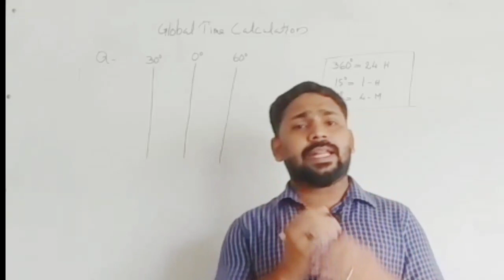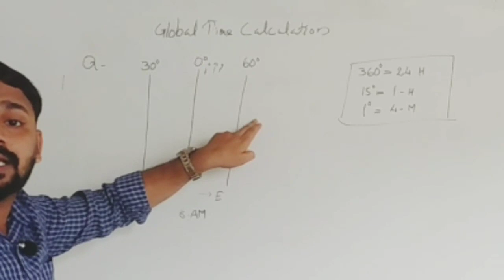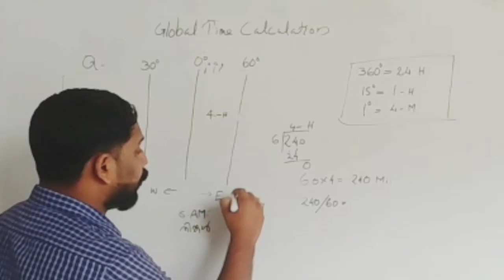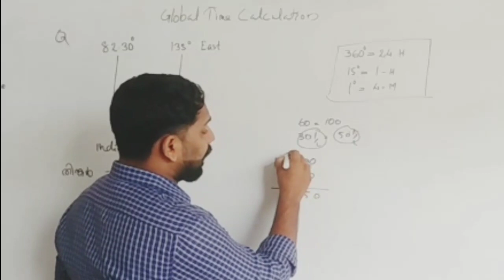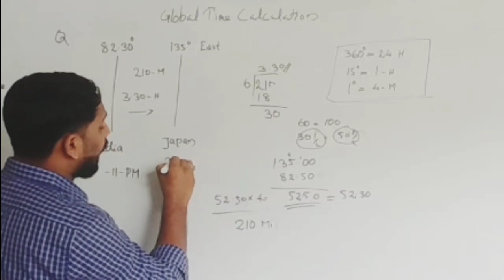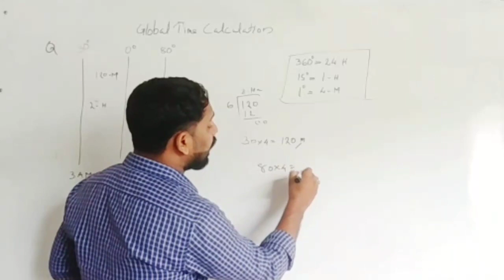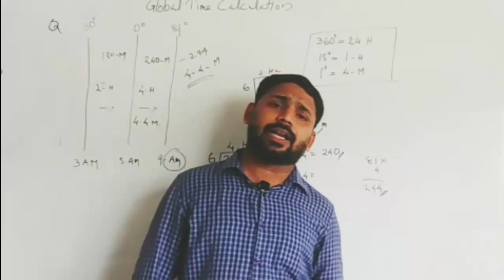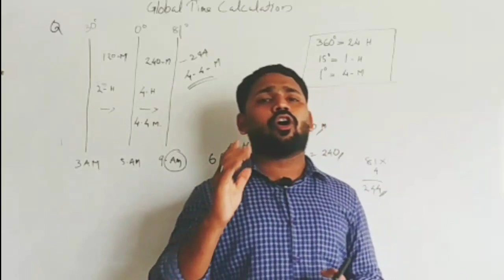Seasons and Time | Social Science Class 10 | KITE VICTERS STD 10| SSLC Geography Exam based class.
Seasons and Time | Social Science Class 10 | KITE VICTERS STD 10| SSLC Geography Chapter1| Exam based class.

socialscience10thclass